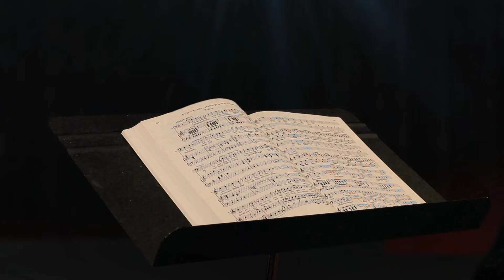Nessun Dorma - A Heavy Metal Arrangement - Lords of the Trident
A heavy metal arrangement of "Nessun Dorma" from Puccini's opera Turandot, arranged for six Ibanez Guitars by the Baron.

Made famous by Pavarotti, the LORDS take a stab at this favorite aria.